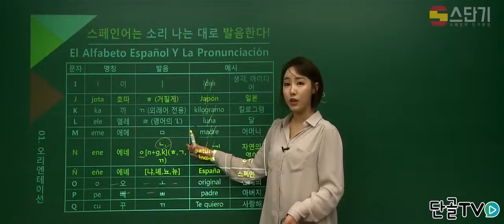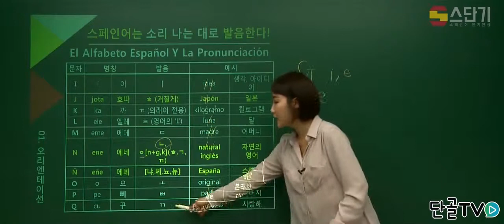[랭스쿨] 된소리가 발달된 스페인어.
한국인에게는 유리한
된소리가 발달된 스페인어를 공부해봅시다.